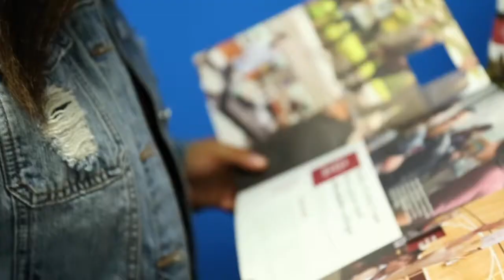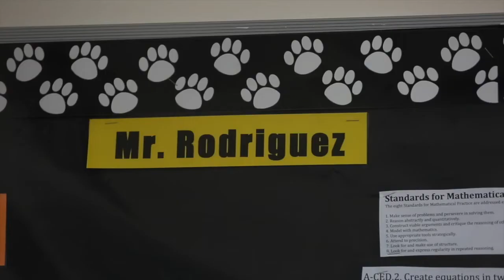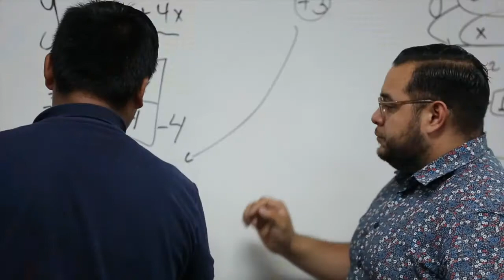Hope for the Future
The Nicholas Academic Centers (NAC) celebrated it's 10th year anniversary on Saturday, June 2nd, 2018. NAC Scholars and Alumni share that their academic aspirations are and have been possible! All it takes is a bit of HOPE!